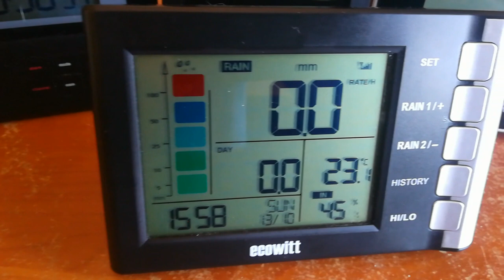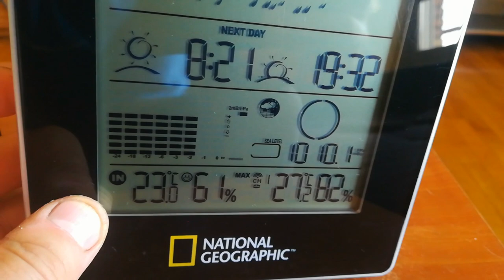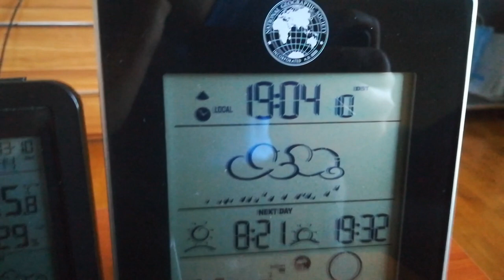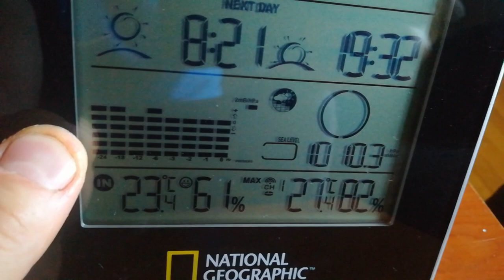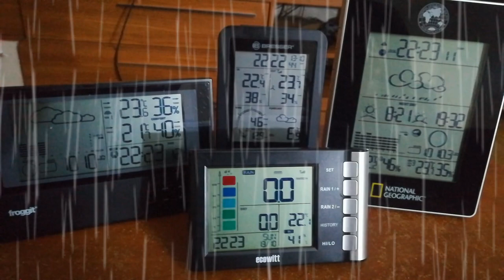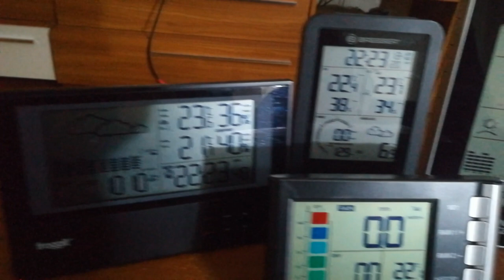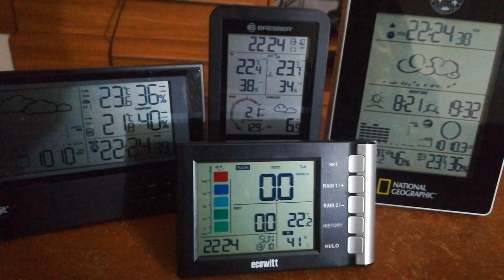13-10-2019. Día de transición hacia el otoño de verdad.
Día de transición después de las tormentas de ayer, y el frente que se espera mañana, eso si, con temperaturas muy elevadas para la época.